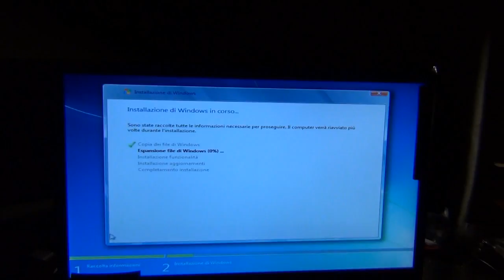Assemblo PC a domicilio xD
Ho assemblato un altro pc per Giuseppe un utente come voi.
Che ne dite lo volete anche voi un pc made in  lego? xD

Buona Visione!
Ti ricordo di lasciare un VOTO.